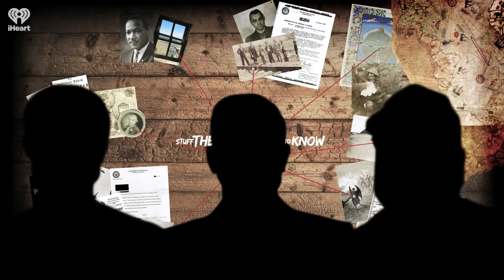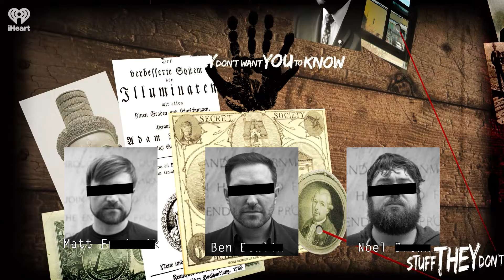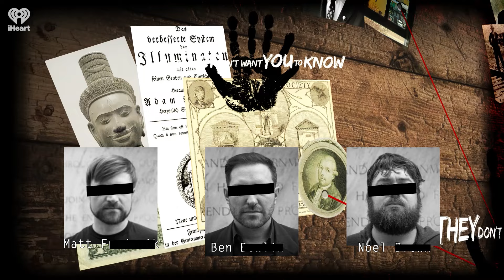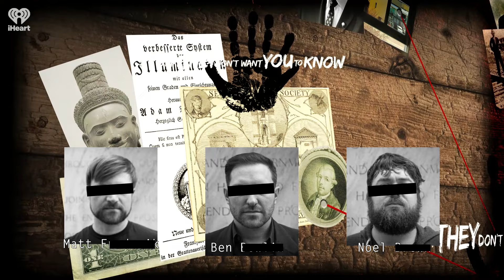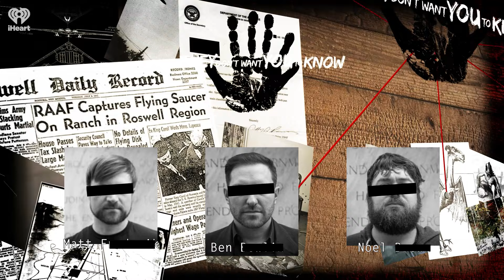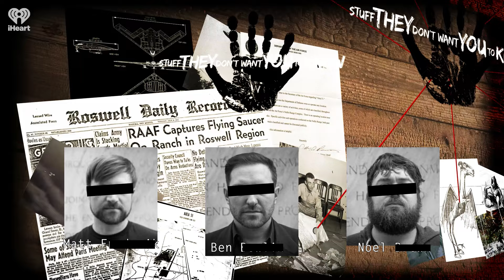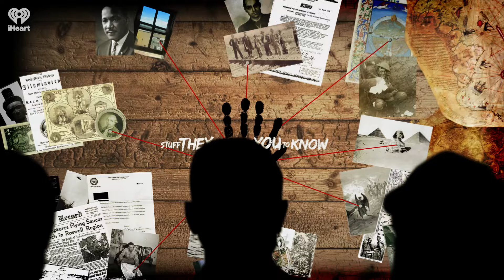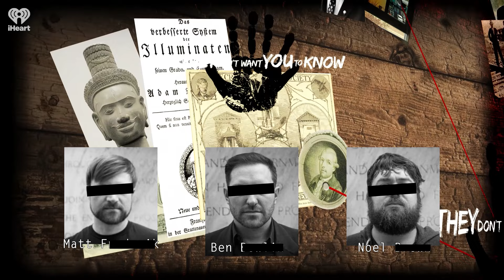CLASSIC: The Shugborough Inscription Cipher | STUFF THEY DON'T WANT YOU TO KNOW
Located in Staffordshire, England, the Shepherd's Monument is a bas-relief recreation of Nicolas Poussin's painting “Shepherds of Arcadia”. However, the sculpture has several key differences -- one of which has baffled historians, experts and others for centuries: What's that mysterious inscription? What on Earth could it mean? Tune in to learn more.